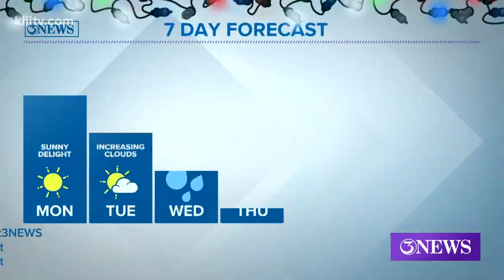Alan Holt KIII South Texas Weather Forecast 12-29-2019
After a sunny delight, Monday, rain chances will spike on New Year's Day.  Totals may exceed an inch Wednesday and Thursday.